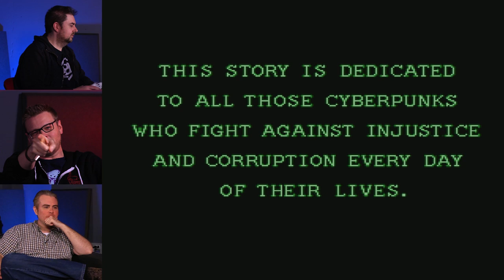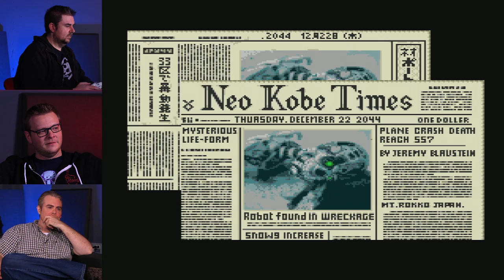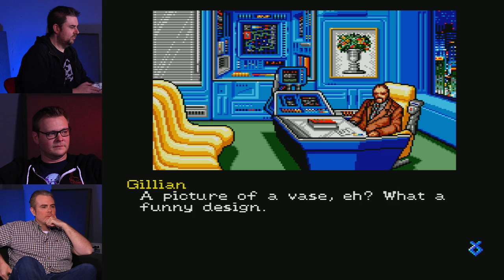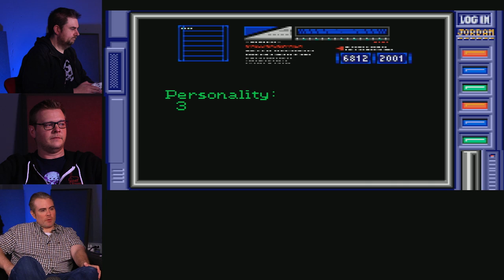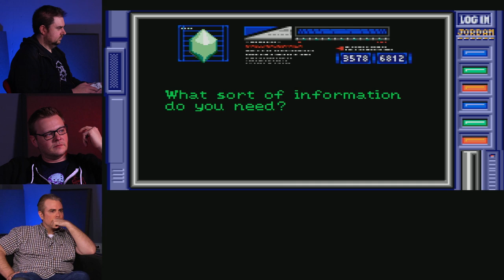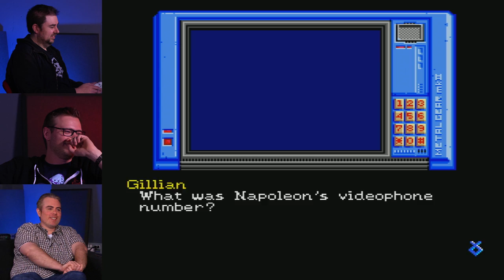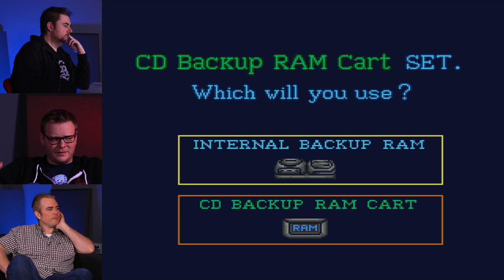The Old Games Show: 01/27/2016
We dedicate this show to all you cyberpunks out there... You know who you are.